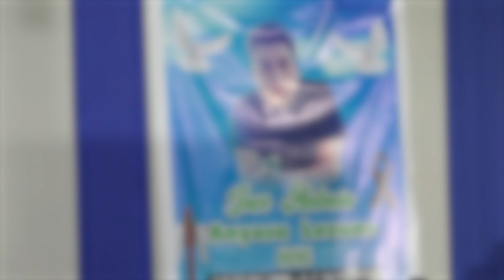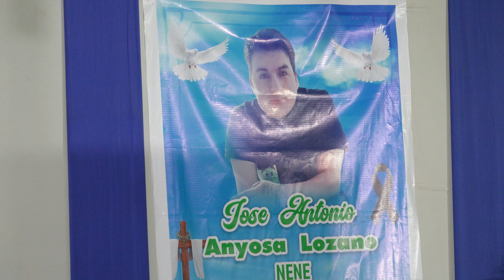ADIOS AMADA MIA - PITY CORONADO Y SU DIAMANTE AZUL..."JOSE ANTONIO ANYOSA LOZANO" EN EL CIELO